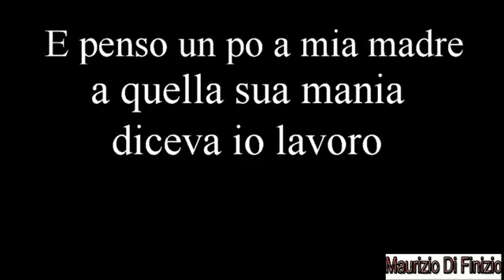Umberto Tozzi dimentica dimentica 1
di Maurizio Di Finizio